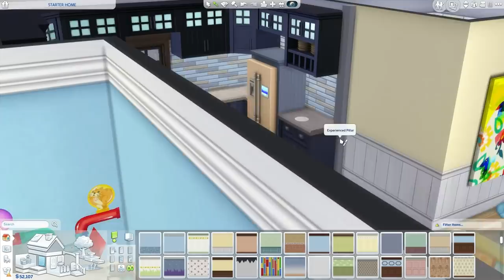The Sims 4: HUSBAND AND WIFE LETS PLAY // EP 13 (BLIZZARD!)